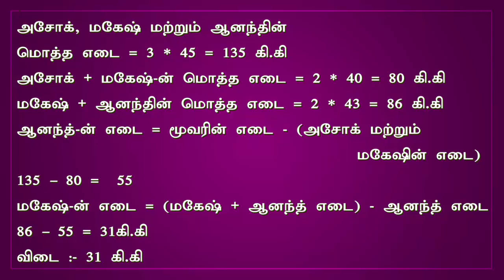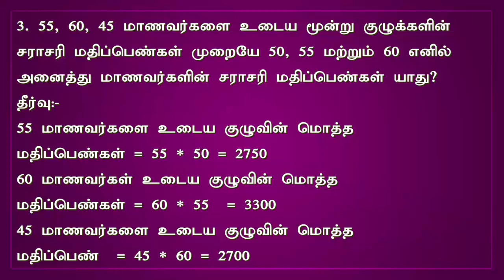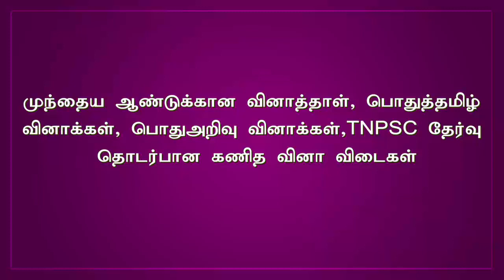TNPSC Group 4 VAO ccse 4 2019 சராசரி தொடர்பான வினா விடைகள் | Maths Average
This video is very useful for students who are taking TNPSC exams.

Maths questions for 25 marks in TNPSC Examination In this video we give you easy steps to take full marks.

In this video, not only are the questions related to the average, but also simple instructions to keep it simple.

The key questions to help with the selection are given in our Nitra TNPSC processor. Download and use the processor.

So keep up with our Nitra youtupe channel.